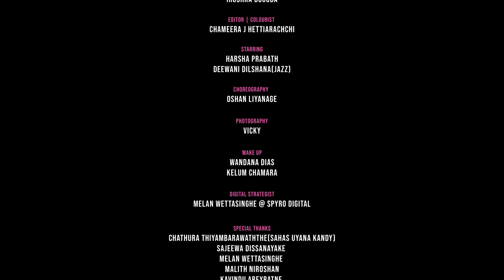Me Waare | මේ වාරේ - Sanjula Himala (Official Music Video)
Produced By Sanjula Himala
Lyrics - Yashodha Adikari
A Film by Chameera J Hettiarachchi
Cinematography by Irushka Bogoda
Edit & Colorist - Chameera J Hettiarachchi @ 3rdeye Cinema
Choreography by Oshan Liyanage Dance
Starring - Harsha Prabath & Deewani Dilshana
Photography - Vicky
Make up - Wandana Dias & Kelum Chamara

Digital Strategist
Melan Wettasinghe @ Spyro Digital Marketing

Sahas Uyana - Kandy